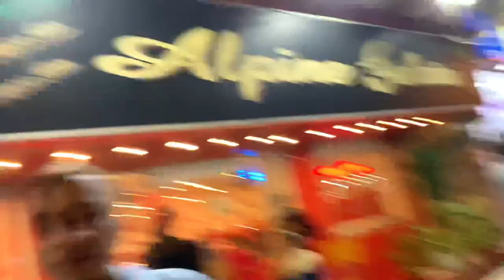Dosto Ky Sth Ice Cream Khany gaye